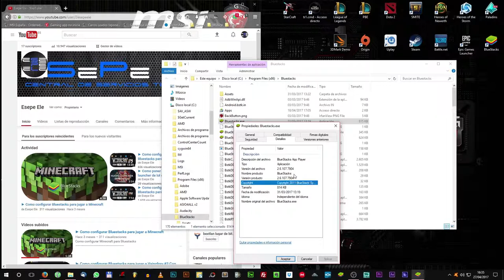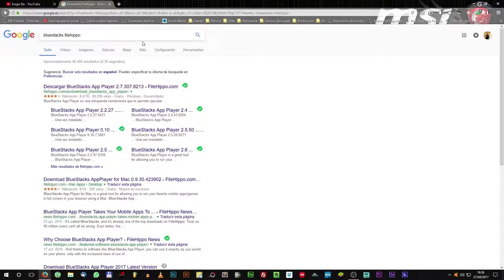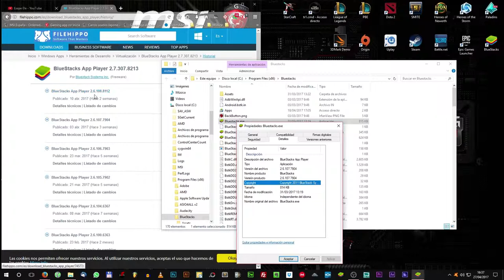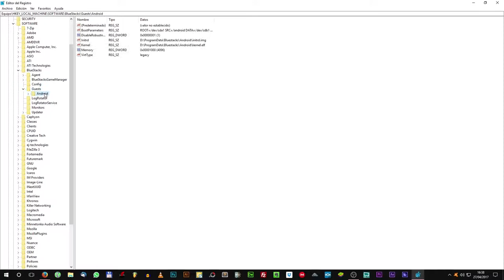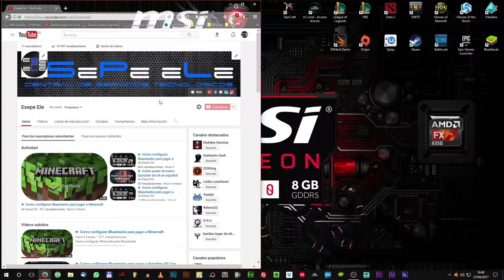► Como descargar Bluestacks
En este vídeo os explico cual es la mejor forma de descargar Bluestacks, para que os funcione en vuestros juegos.

Obten ingresos con tu canal de YouTube